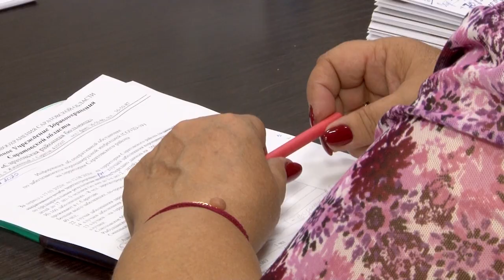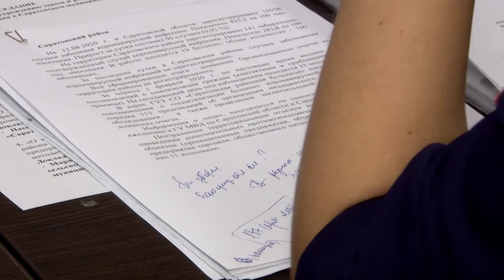Масочный режим. Рейды в Саратовском районе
Соблюдению масочного режима в Саратовском районе сейчас уделяют пристальное внимание. В местах массового скопления людей проводятся регулярные рейды с привлечением сотрудников правоохранительных органов.

Полиция в свою очередь отмечает, что сейчас суды стали жестче наказывать нарушителей масочного режима.

Одна из таких проверок на этой неделе прошла в гипермаркете "Хэппи Молл". Вместе с ревизорами в рейд отправилась съемочная группа "TVSAR" (проект ИА "Взгляд-инфо").